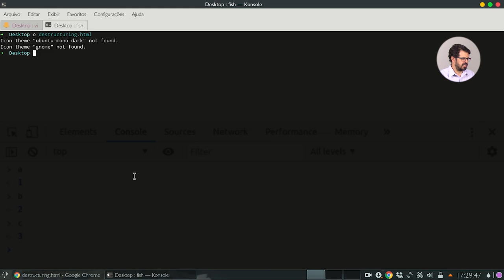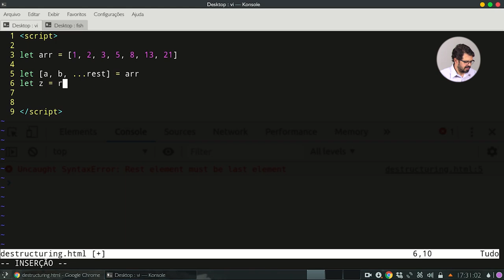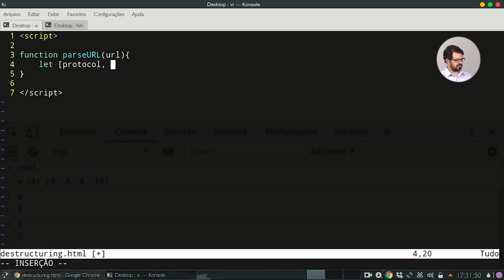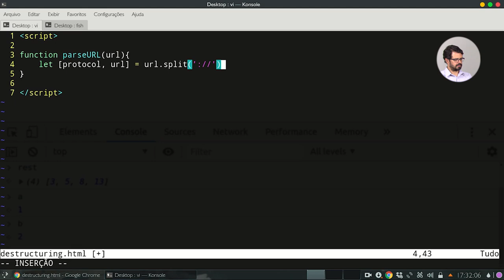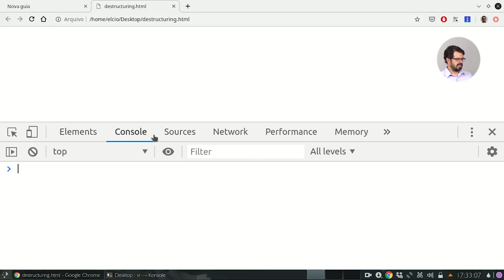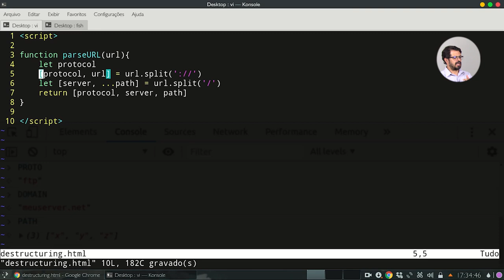Destructuring em JavaScript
Hoje estamos iniciando a Semana do JavaScript com uma série bem bacana focada em Destructuring e Console API.
Confira agora!